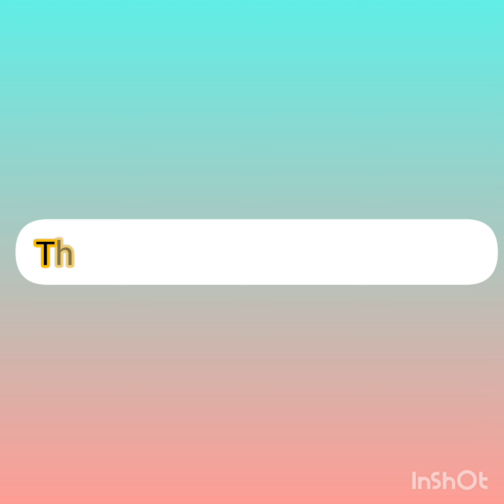100+Mahadev tattoo designs/Best Shivji tattoo designs for men and women